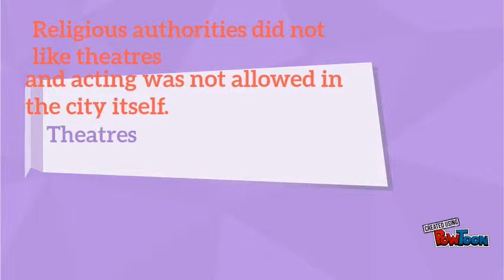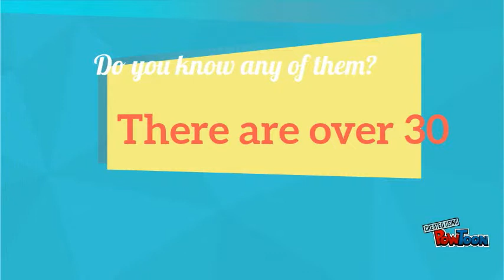Elizabethan theatre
short introduction-- Created using PowToon -- Free sign up -- Create animated videos and animated presentations for free.  PowToon is a free tool that allows you to develop cool animated clips and animated presentations for your website, office meeting, sales pitch, nonprofit fundraiser, product launch, video resume, or anything else you could use an animated explainer video. PowToon's animation templates help you create animated presentations and animated explainer videos from scratch.  Anyone can produce awesome animations quickly with PowToon, without the cost or hassle other professional animation services require.